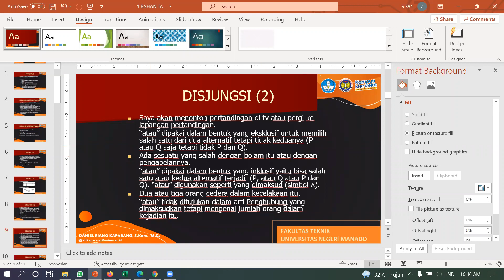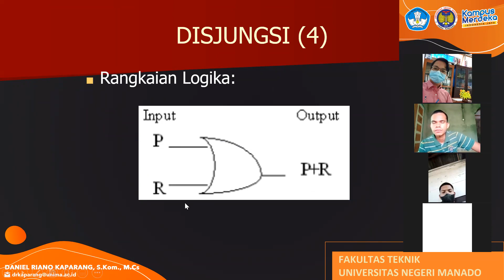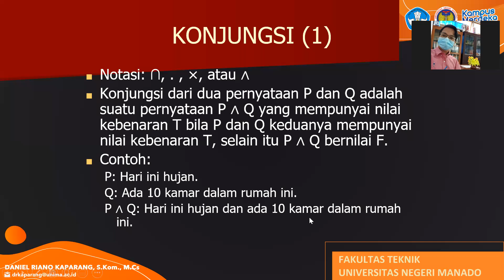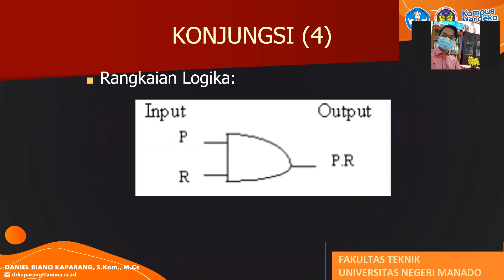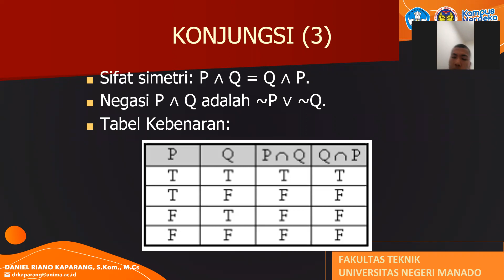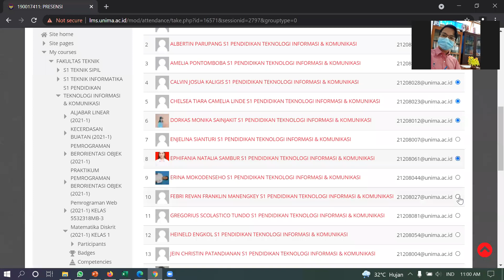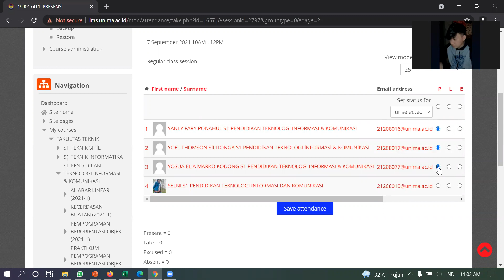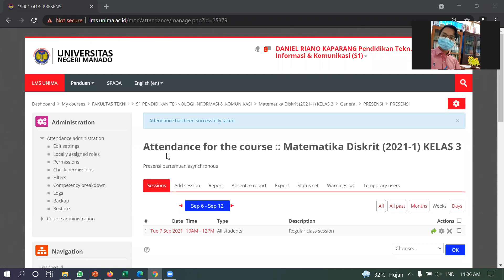KULIAH MATEMATIKA DISKRIT 2021-1: PERTEMUAN 1 - LOGIKA (1)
Rekaman perkuliahan matematika diskrit pertemuan 1, logika bagian 1.